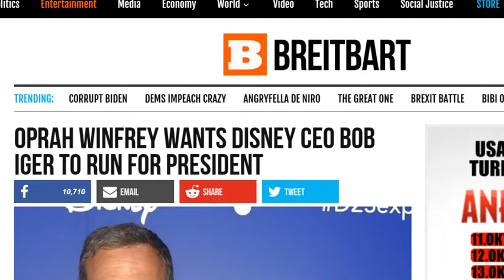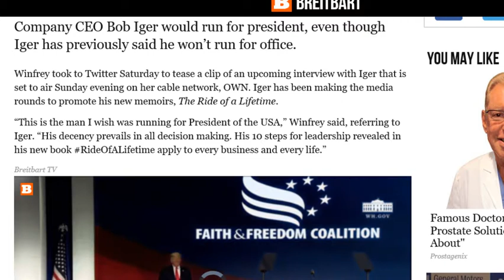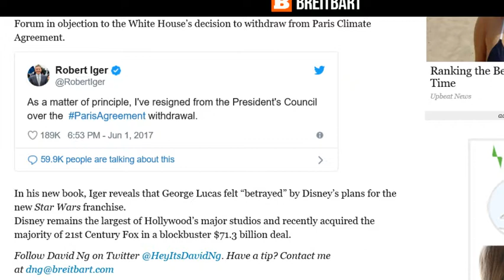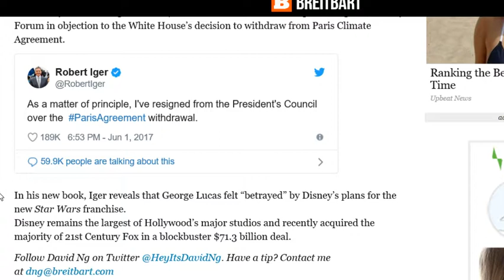Bob Iger My Fav Woke CEO. Oprah's Too!